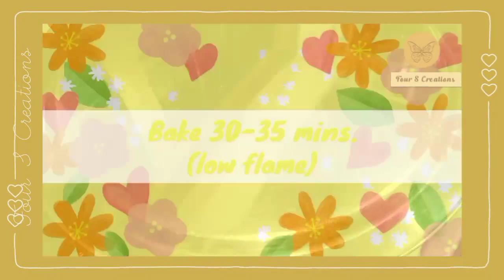Soft Mango Pound Cake / Easy Seasonal Recipe